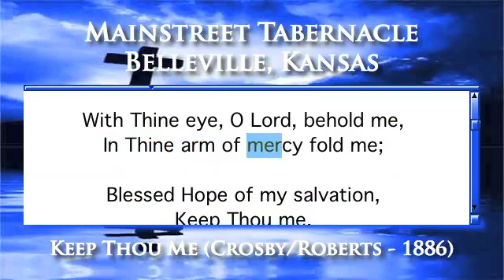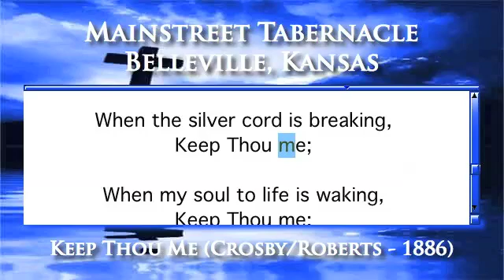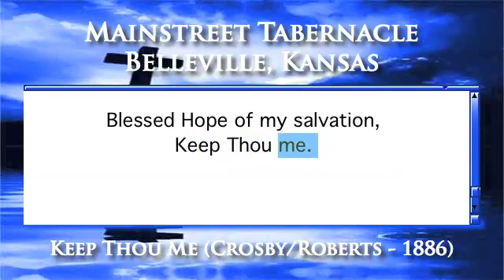Keep Thou Me (Crosby/Roberts - 1886) - Piano Version